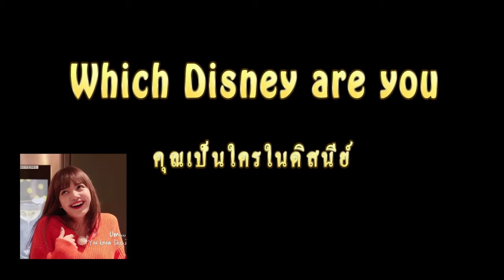Blackpink - Which Disney Are You "เมื่อสาวๆเล่นแอป คุณเป็นใครในดิสนีย์"